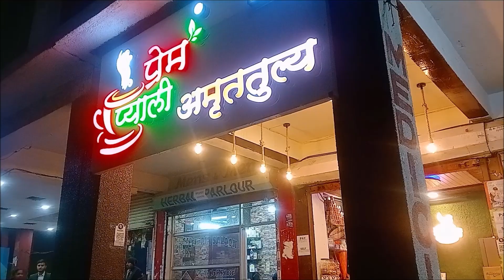|| Aaj Ghar ja rha hu || Sourabh Tandon Vlogs ||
Aaj ke vlog me Ghar ja rh hu me

Bhut din ho gye the Ghar nhi gya tha toda sa refreshment ke ley bhi or papa ka eyes ka operation hua tha to dekhne Jana tha

Is vlog me full journey share kr rha hu kese gya kis chiz se gya Sara apko vlog me dekhega watch kre

Or thand ke wahh se yha train bhut late ho gyi the jis se muze late niklna pada room se mere

Vlog ko pura dekhe or like kre